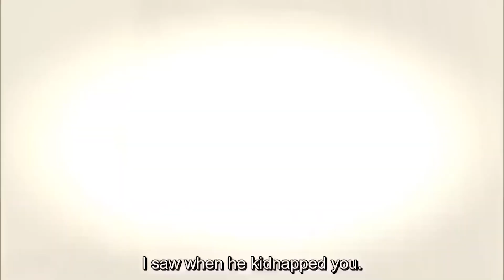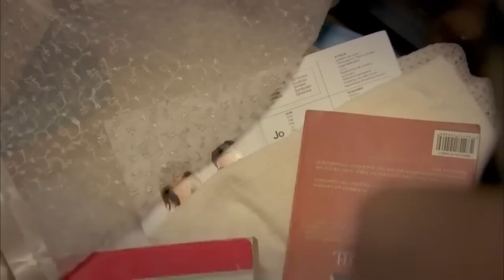Emir And Feriha's Marriage Revealed - The Girl Named Feriha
Emir And Feriha's Marriage Revealed - THEY KNOW WE GOT MARRIED

Production: Fatih Aksoy
Director: Merve Girgin Neslihan Yeşilyurt
Screenplay: Melis Civelek, Sırma Yanık